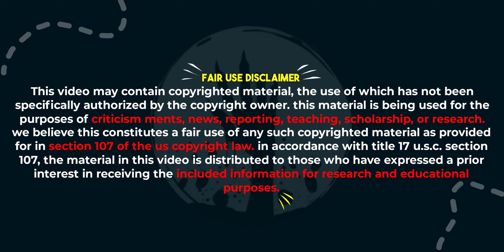Munjya Trailer Review & Breakdown In Hindi | Munjya Facts | Nightmare Insight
Munjya Movie Trailer Featuring Sharvari & Abhay Verma Presented by Dinesh Vijan is the Next Chapter in Maddock Horror Universe with Secret Connection linking Munjya to Stree 2 Shraddha Kapoor & Bhediya Varun Dhawan. Munjya Trailer Reaction & Full Movie Expectations would be shared in this Video. Dark Horse of Bollywood with Stree Universe Advantage or Ott Release for the film would have been the best decision? Do leave your Public Review in the Comments Section.

►Movie Story :-
A young man's visit to his native village unveils a family secret and a vengeful spirit, Munjya, who wants to get married. Now the young man must fight to protect himself and his love from Munjya's clutches leading to a humorously chaotic and terrifying adventure.—Maddock Films

Makers of Stree bring to you Munjya, the perfect blend of comedy and horror to beat the summer heat for Gen Z, kids, and the whole family

►Credits:
Director : Aditya Sarpotdar
Writers: Tushar Ajgaonkar , Niren Bhatt , Yogesh Chandekar
Stars: Sharvari Wagh, Abhay Verma, Mona Singh

► Topics Covered/Your Queries :
Munjya Trailer Breakdown
MUNJYA (2024) Trailer Breakdown
munjya Trailer Breakdown
munjya teaser Review
munjya movie Review
munjya teaser in hindi
munjya teaser review
munjya teaser reaction
munjya trailer
munjya trailer reaction
who is munjya
munjya kaun hai
munjya kon hai
stree 2 movie
stree universe

► TimeStamps:
0:00 Intro
0:05 About Munjya
0:54 Munjya Director and Casts
1:09 Munjya Teaser Review
1:25 Munjya teaser Breakdown
1:40 Munjya Trailer Breakdown
2:39 Munjya Trailer Review
2:53 Who is Munni?
3:34 Who is Munjya?
4:19 Munjya facts
5:07 Outro
5:17 Follow on Instagram
5:31 Subscribe

►About Me:
I'm just a regular guy who can't get enough of horror. From classic to new releases, I'm here to talk about the movies. if you're also want to see horror movies and there explanation then subscribe to our channel. where we upload a new video every week.

►DEVICE & MIC I USE
Laptop: HP 15s AMD Ryzen 3, 5300U (8gb Ram + 512GB SSD)
Editing software: CAPCUT
Thumbnail: Picsart mobile
Mic: Boya mic BYM1 Omni Directional Lavalier Microphone